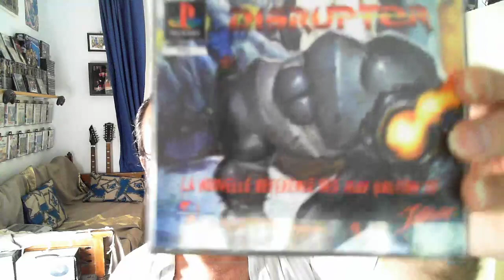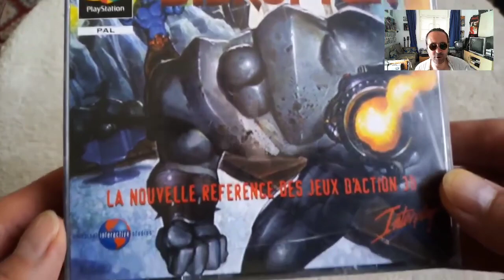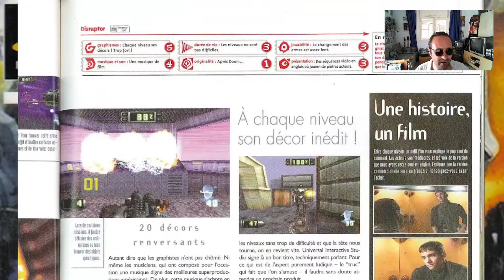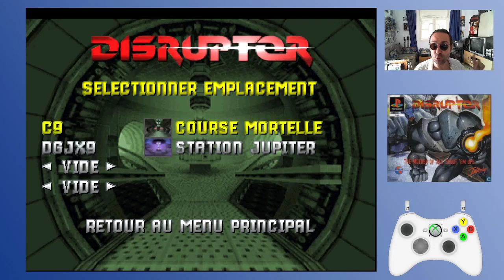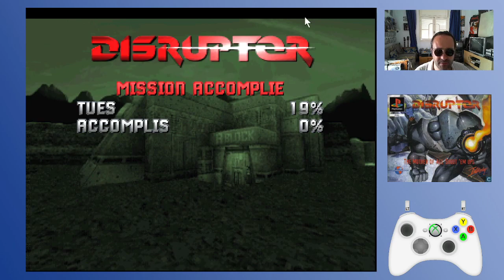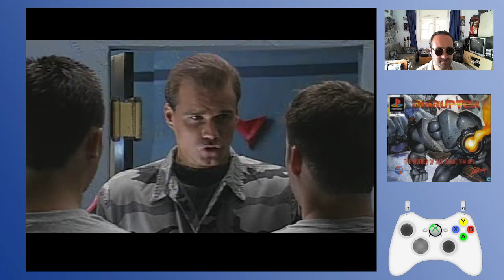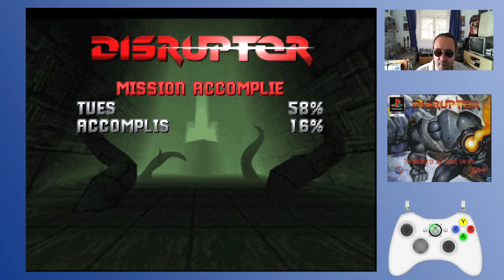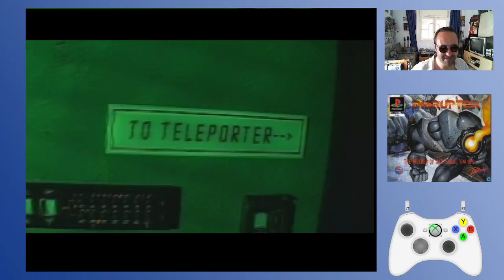TEST LIVE : DISRUPTOR !! (PS1)